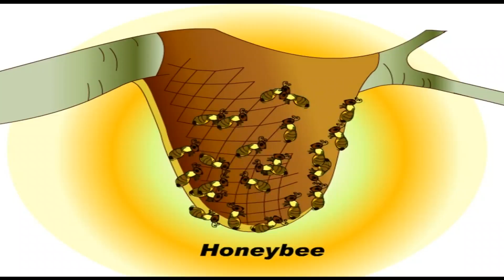Different Animals And Birds - Collection Of Animated Videos For Children- Kids Learning